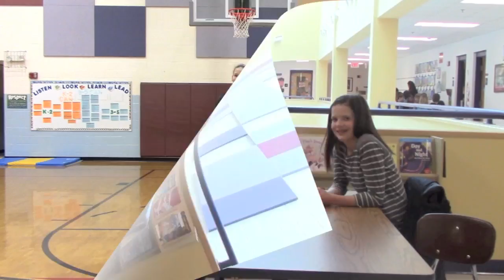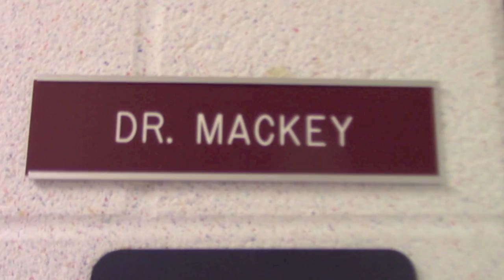MHE Sports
Monfort Heights Elementary  iTeam Investigates: MHE Sports